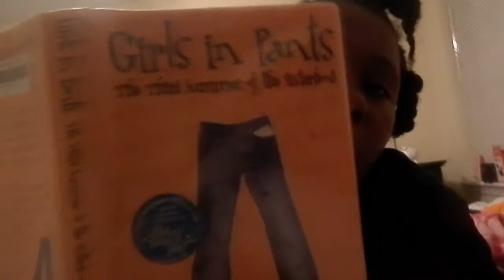Had to take a break sorry